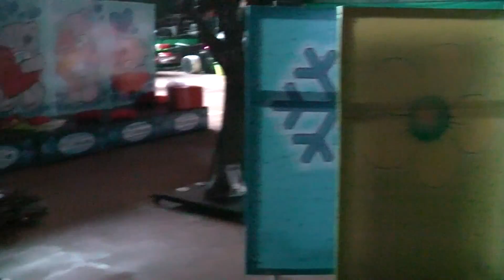TS Destiny Jičín - CDO, MČR, Průhonice 24.5.2015, Hopící - Jumanji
Hopíci z TS Destiny na MČR Czech Dance Organization, Průhonice